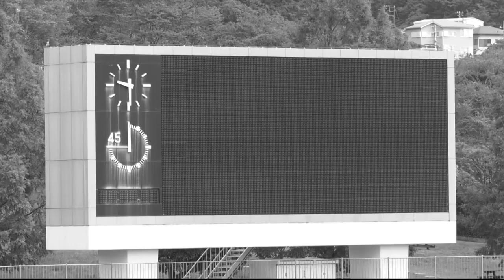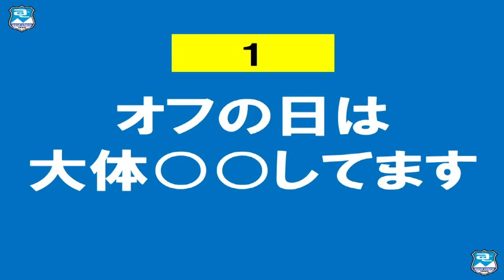全力アスル#39 尾崎瑛一郎選手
39回目は尾崎瑛一郎選手をご紹介します。

【放送】
「全力アスル」は第1・3金曜のレギュラーコーナーです。